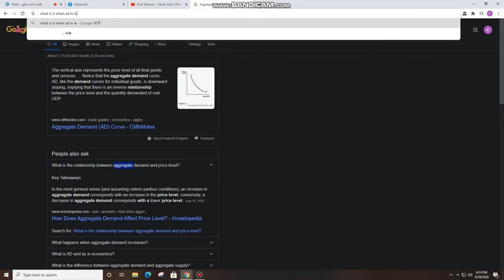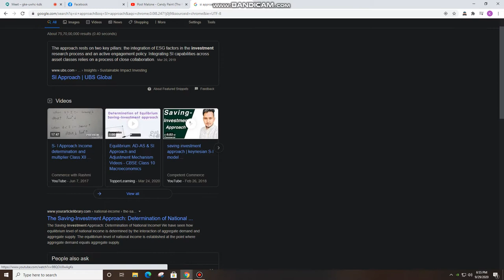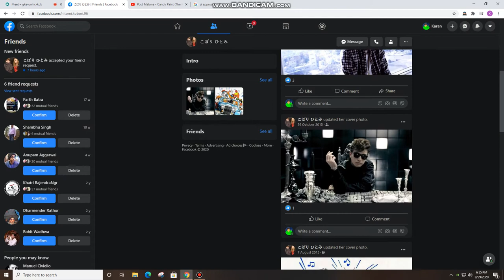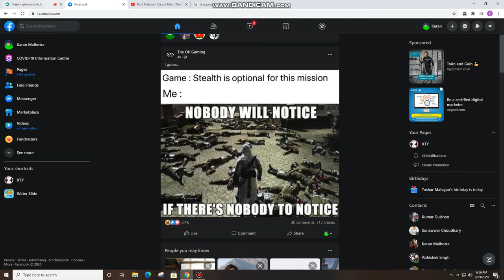Excess demand 1 (maybe) (left 1 class)